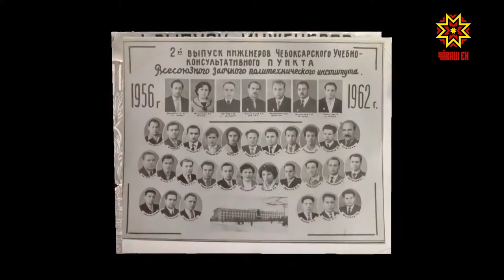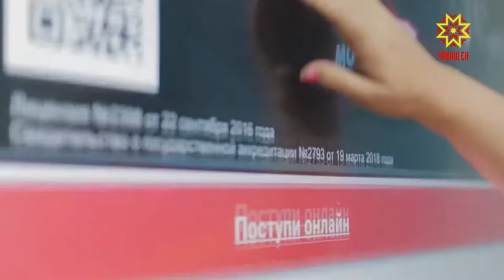По существу. Выпуск 12.07.2021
Гость программы - директор Чебоксарского института Московского политехнического университета, кандидат биологических наук, доцент Александр Викторович Агафонов.